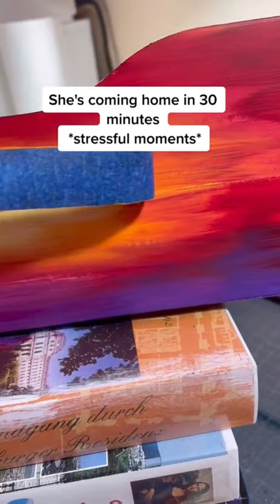Day 1 of ✨painting✨ my cousin's drawers until she notices | NINJAGIRLDRAWS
Day 1 of ✨painting✨ my cousin's drawers until she notices